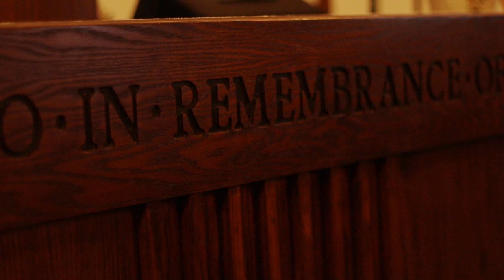The Empty Cup Music Video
Song by Tim Kile
Piano: Hope Ostrander
Soprano: Justine Ostrander
Alto: Lauren Stoner